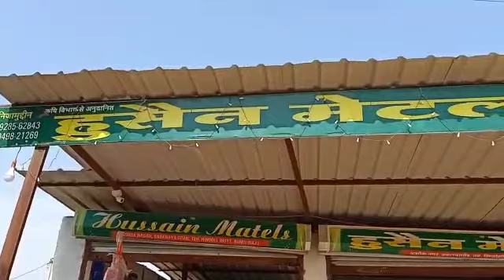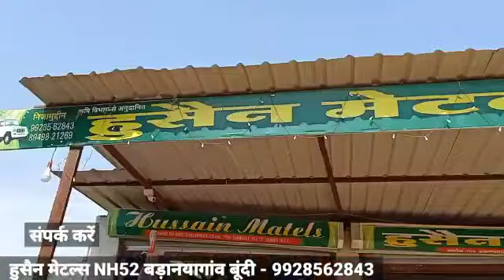Video from Hussain Matels